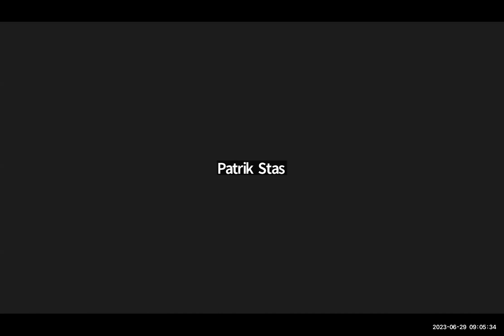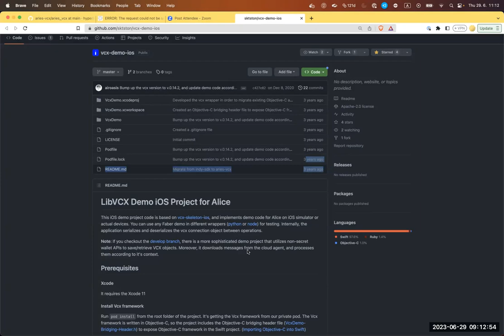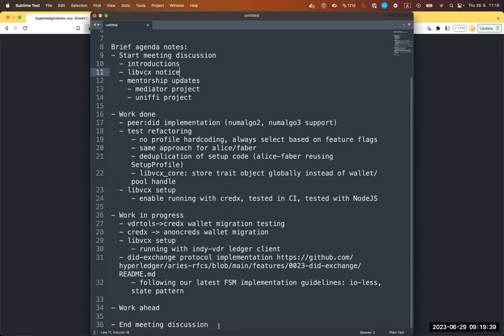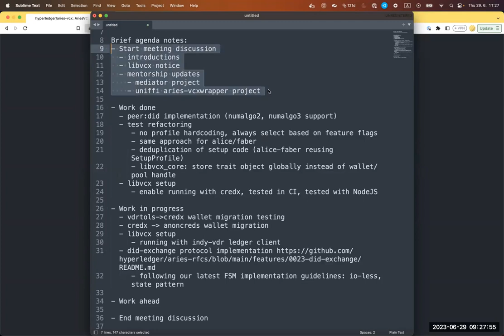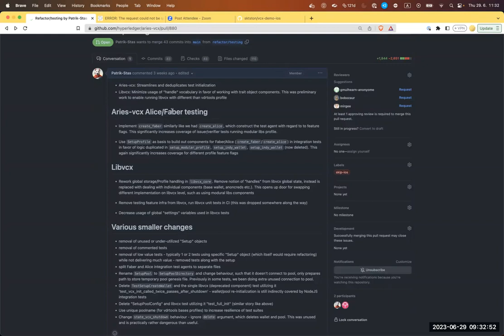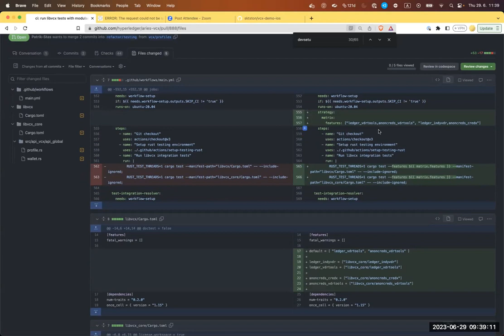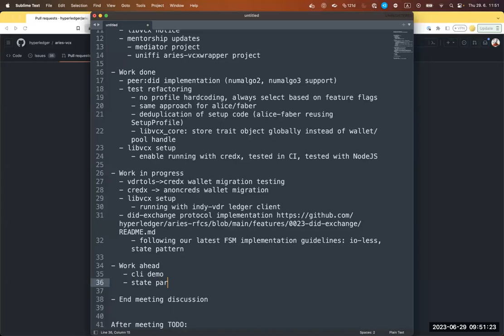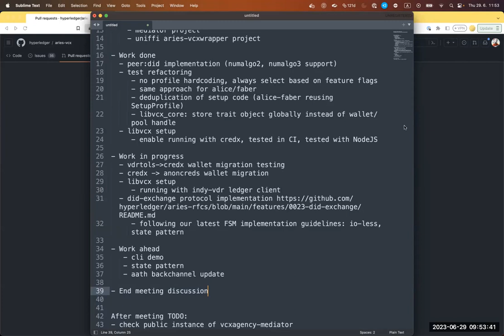2023 06 29 Aries vcx Meeting